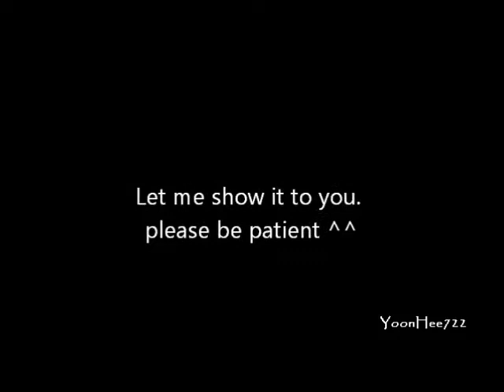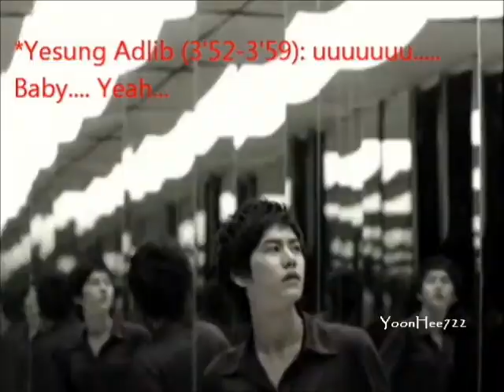Yesung adlib on Super Junior M - 'U'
huh? Weird :? i think because Yesung adlib is english words, not korean. so they put his adlib on this song, even this one is chinese/mandarin version